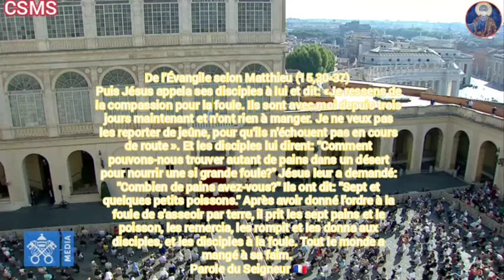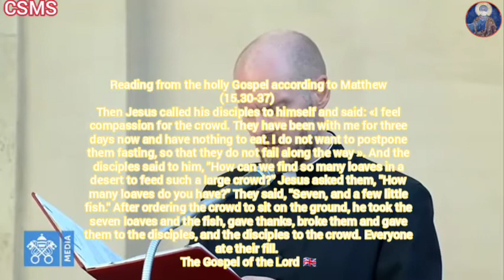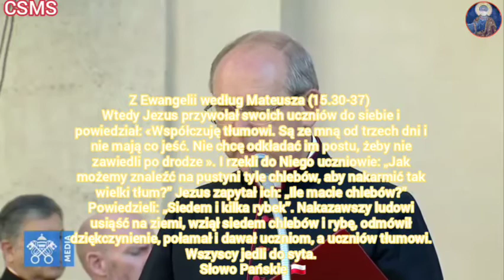Udienza Generale del mercoledì presieduta dal Santo Padre Papa Francesco 09/09/2020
Allora Gesù chiamò a sé i suoi discepoli e disse: «Sento compassione per la folla. Ormai da tre giorni stanno con me e non hanno da mangiare. Non voglio rimandarli digiuni, perché non vengano meno lungo il cammino». E i discepoli gli dissero: «Come possiamo trovare in un deserto tanti pani da sfamare una folla così grande?». Gesù domandò loro: «Quanti pani avete?». Dissero: «Sette, e pochi pesciolini». Dopo aver ordinato alla folla di sedersi per terra, prese i sette pani e i pesci, rese grazie, li spezzò e li dava ai discepoli, e i discepoli alla folla. Tutti mangiarono a sazietà.